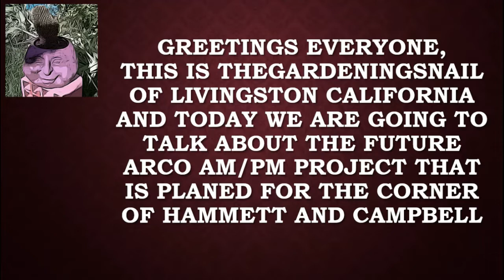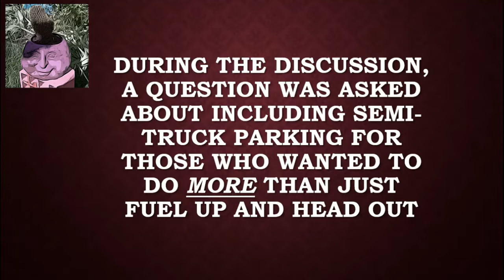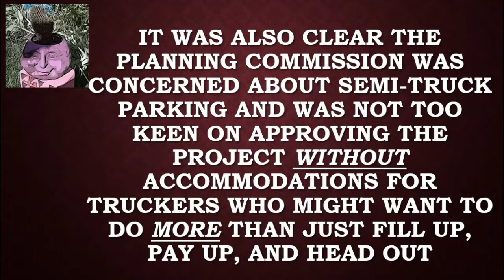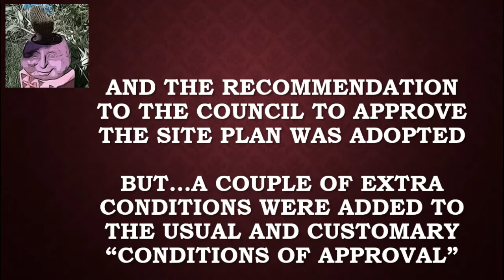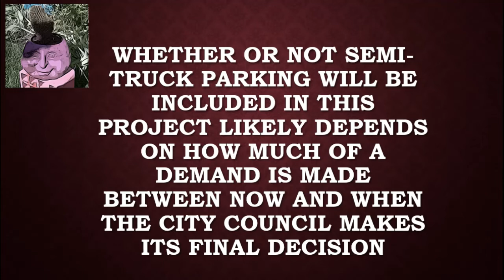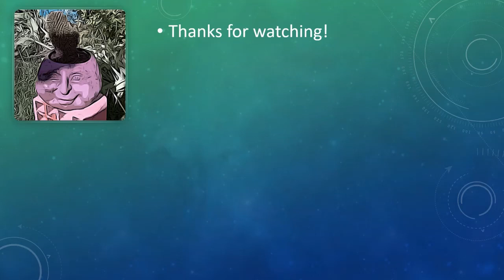No Truck Parking Allowed at the New AMPM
This project was discussed at the august 13th  Planning Commission Meeting
According to the staff report there would be a convenience store,  quick service restaurant, automated car wash, and a stand-alone full-service restaurant
There would be 10 pumps for fueling passenger vehicles and light duty trucksThere would also be a two-bay diesel fueling station for heavy duty trucks
What was not included in the plan design, was spaces for semi-truck parking
During the discussion, A question was asked about including semi-truck parking for those who wanted to do more than just fuel up and head out
It was clear the project manager was adamant about “no Truck Parking” at the Am/pm
It was also clear the planning commission was concerned about semi-truck parking and was not too keen on approving the project without accommodations for truckers who might want to do more than just Fill up, pay up, and head out
the recommendation to the council to approve the site plan was adopted but…a couple of extra conditions were added to the usual and customary “conditions of approval”
Condition13: The applicant and/or operator shall work with the City to determine if some of the existing parking spaces could be made into RV or truck parking spaces; and
14: Truck parking on Campbell Blvd adjacent to the property shall be prohibited.
Whether or not semi-truck parking will be included in this project likely depends on how much of a demand is made between now and when the city council makes its final decision
Music Credit